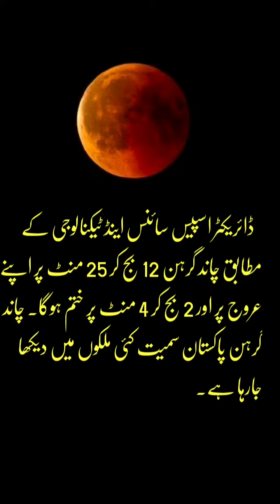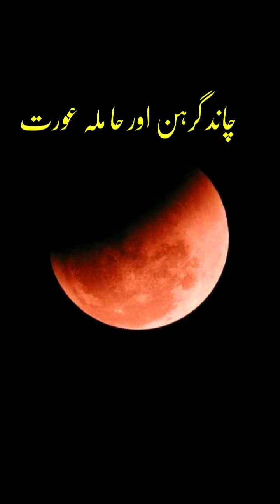chand Grahan Sooraj Grahan k asrat Hamala Aurat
chand grahan k asrat hamals aurat pa puranay waqton ke tumahat.Bint e Hawa